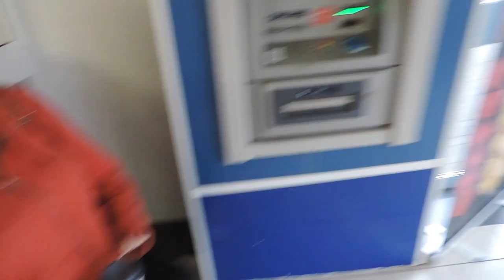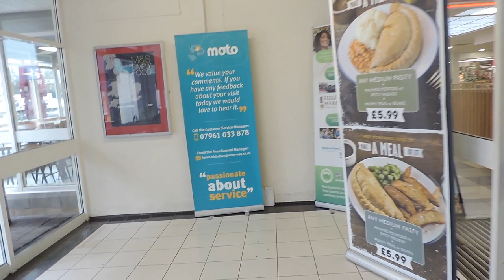GlenCoe, Hiking The Three Sisters | Scotland Day 2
Second day of our road trip and we've finally reached Scotland!!

GlanCoe was one of the most scenic places we visited in the Scottish Highlands, this was my favourite road to travel last year on my trip to Scotland and definitely did not disappoint the second time round. Pheeb and I decided to take a little hike up The Three Sisters and also set up our little gas cooker to make dinner and prepare tomorrows lunch :)